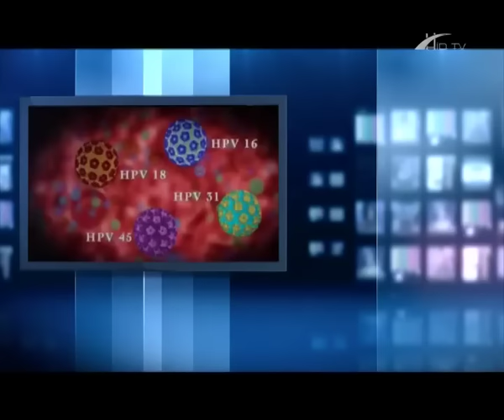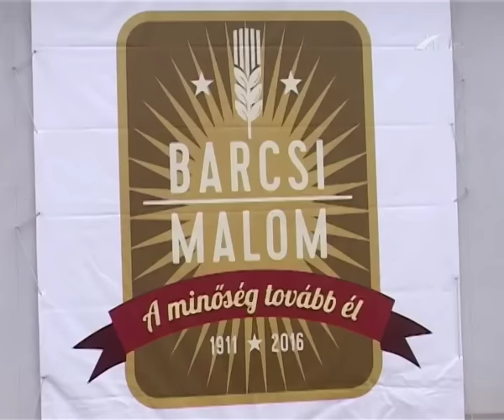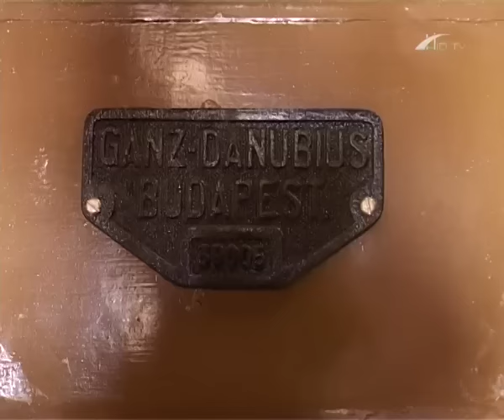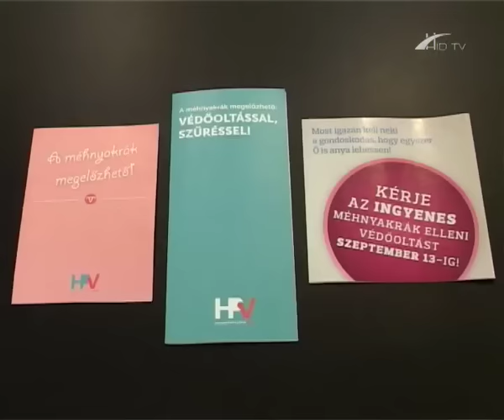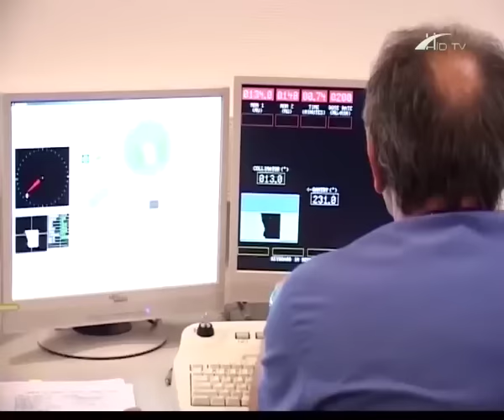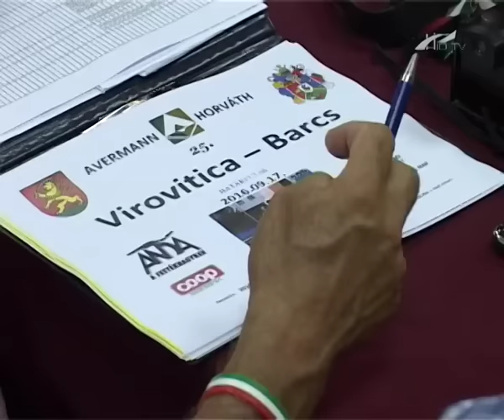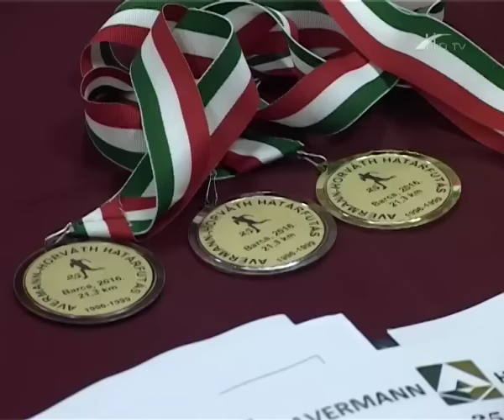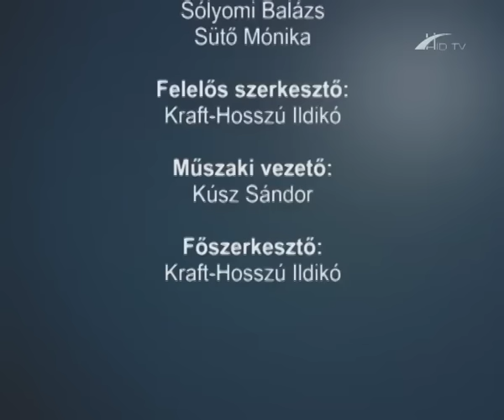Barcsi Krónika 2016. szeptember 12.